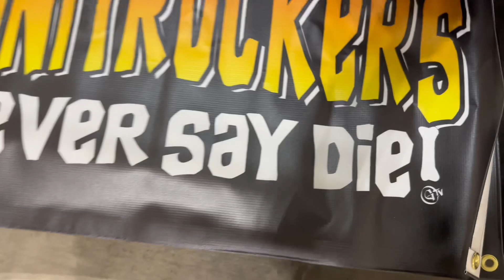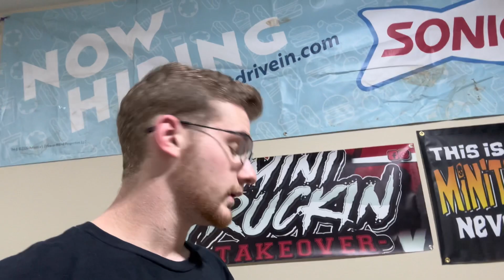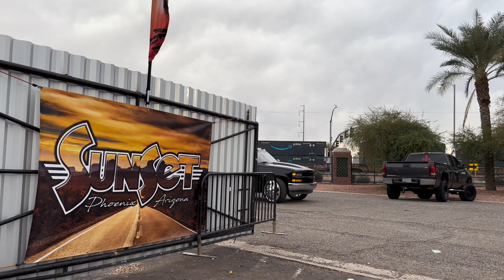=SunSet= phx cruise night #8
join is for another Rollin With The Dough cruise night! first of the year and a heck of a kick off, thank you to everyone for coming!